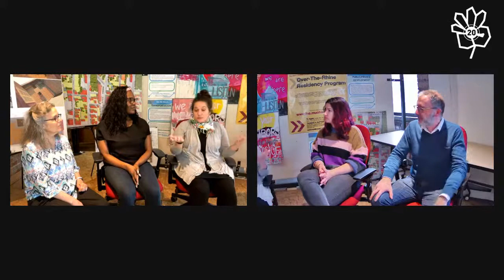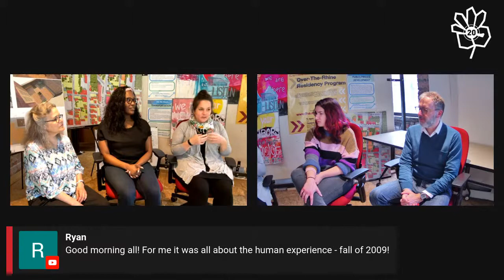MUCCE Presents: 20th Anniversary Alumni Reflections on the Residency Progra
Using Tom Dutton's groundbreaking model of collaborative community engagement and place-based education, the Miami University Center for Community Engagement continues to forge opportunities for learning in cross-disciplinary and inter-cultural experiences two decades later.  This series of 20th Anniversary online events celebrate our many programs and collaborations between the community, faculty, and students.

The immersive, interdisciplinary, award-winning Residency Program brings students from all majors together in urban Cincinnati, where they take an array of courses at the Center, participate in experiential learning through placements in the community, and become familiar with policies and conditions that shape urban centers through direct contact with neighbors, who share their lived experiences.  These are experiences that cannot be recreated on campus.  We call it the “school of social life”.  Join Residency Program alumni for a discussion about the program and how it informed their paths.

Panel Guests:

Bonnie Neumeier, Activist, Community Liaison for the Residency Program
Joele Newman, Residency Program ‘17, Peaslee Neighborhood Center
Hayley Huge, Residency Program ‘16, Intercommunity Justice and Peace Center (IJPC)
Magda Orlander, Residency Program ‘16, Cincinnati Interfaith Workers’ Center (CIFC)
Amy Silver, Residency Program ‘07, Over-the-Rhine Community Housing (OTRCH)